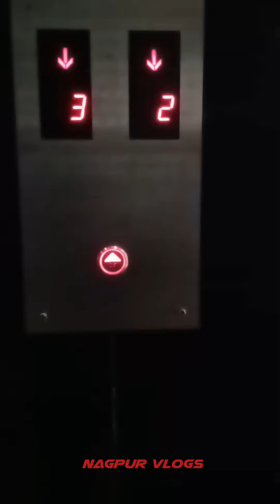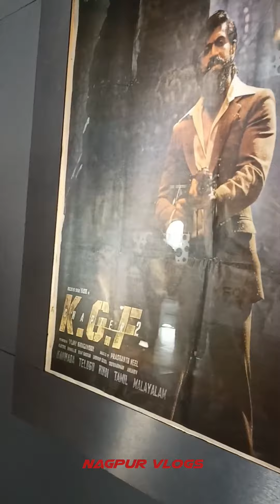Chalo Ranchi 🔥K.G.F CH-2🔥 Dekhne ||💥NaGpuR_Vlogs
Chalo Ranchi KGF CH-2 Dekhne

Don't Miss Last part 🔥🔥🔥